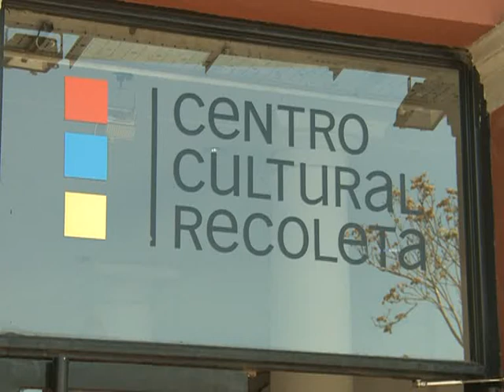BAFICI: En la 15ta. Edición del festival habrá 22 filmes argentinos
Veintidós películas argentinas participarán de las tres competencias principales de la 15ta. edición del Buenos Aires Festival Internacional de Cine Independiente (BAFICI) que se llevará a cabo del 10 al 21 de abril en esta ciudad.

Dentro de la Competencia Internacional se destacan los títulos locales "Acá Adentro", de Mateo Bendesky; "Leones", de Jazmín López y "Viola", de Matías Piñeiro.

"AB", de Iván Fund y Andreas Koefoed; "Antonio Gil", de Lía Dansker; "Barroco", de Estanislao Buisel y Beatriz Portinari. Un documental sobre Aurora Venturini de Agustina Massa y Fernando  Krapp; "Bomba", de Sergio Bizzio; "Deshora", de Bárbara Sarasola-Day y "Habi, la extranjera", de Florencia Álvarez, forman parte de las 15 cintas que integran la Competencia Argentina.

En la Competencia Vanguardia y Género tomarán parte las argentinas "Las Amigas", de Paulo Pécora; "El día trajo la oscuridad", de Martín Desalvo; "Hábitat", de Ignacio Masllorens y "Mujer Lobo", de Tamae Garateguy.